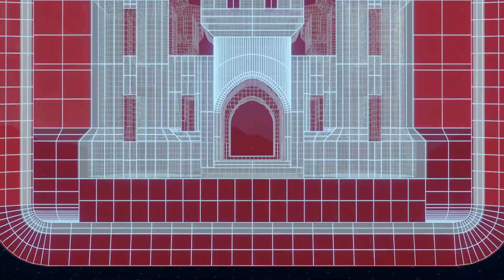Formerly Utilized Sites Remedial Action Program (FUSRAP) Signs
The U.S. Army Corps of Engineers, St. Louis District, began installing signs along Coldwater Creek in North St. Louis County on properties that still need to be cleaned up because of contamination from our nation’s early atomic energy program. These properties are being addressed by the U.S. Army Corps of Engineers under the Formerly Utilized Sites Remedial Action Program, also known as FUSRAP.